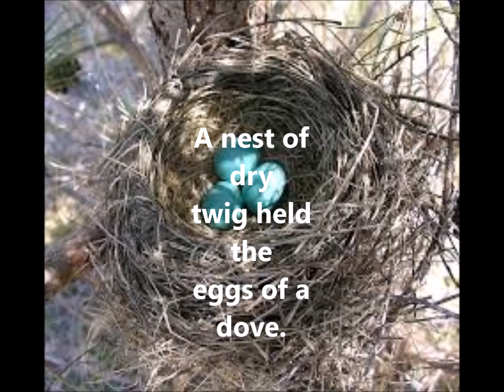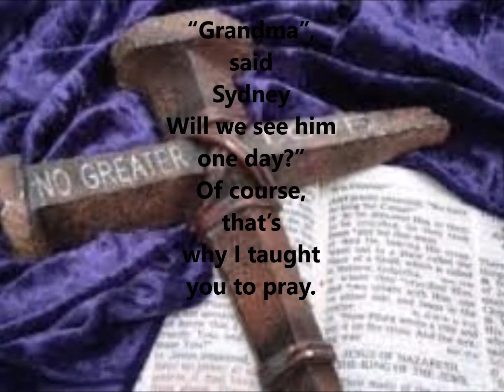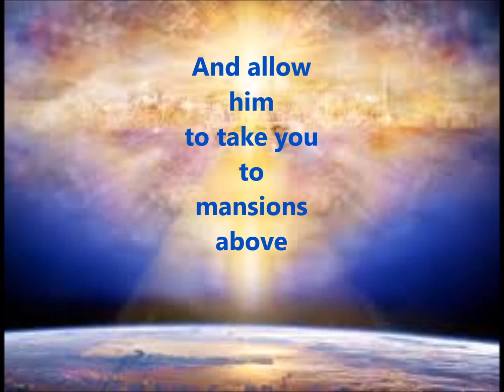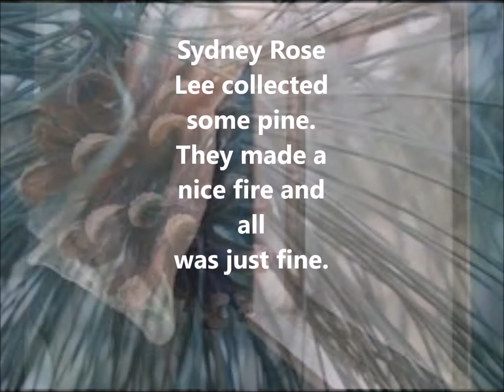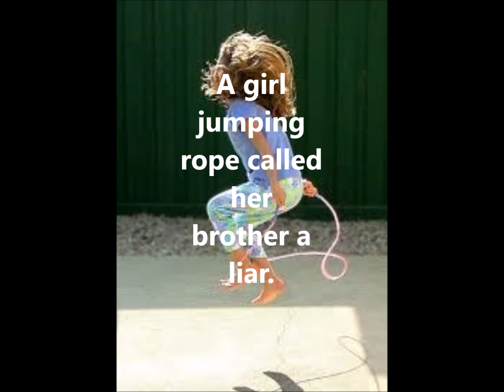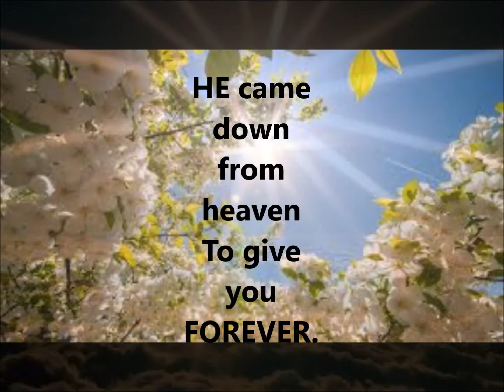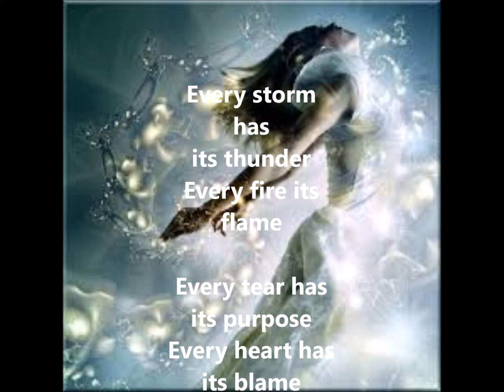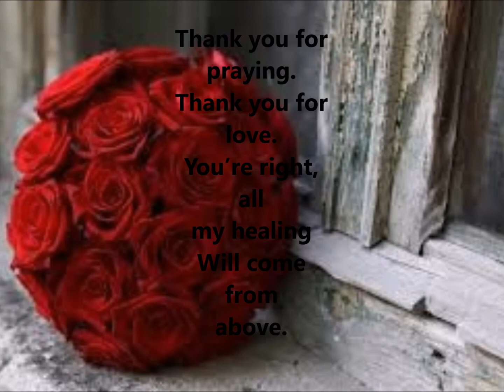Piper Dellums Productions Presents-GRANDMA LEOLA'S FAITH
The 4th of a 12 part series-GRANDMA LEOLA
Grandma Leola uses her faith to encourage a sick neighbor and calm her fears by directing her back to God.
Grandma Leola is the embodiment of the quintessential perfect love and silent wisdom of our elders, our Grandparents, in majestic form and deed. When we think of the Grandmother, traditionally defined, we think of understanding, calm, hugs, love, pride, and home cooked comfort. We think of a gentle blowing on a freshly wounded knee. We think of a warm compress on a fevered brow. We think of a bubble bath with a floating ducky cleaning off the grime of the day. We think of a warm fire on a cold evening-and perfect silence giving way to perfect peace. We think of aprons dusted in flour, and a rainbow of flowers planted in the yard. We think of home painted bird houses and static records playing concertos and the blues. We think of stories of survival, 5 cent loaves of bread, doilies hosting porcelain figurines and black-n-white photographs of loves first encounter. We think of slowing down. We think of canes and wheelchairs, hospices and growing older. We think of the smallness of our biggest pains, the letting go of our greatest mistakes, forgiveness, redemption, eternity. We think of cookies, fresh out of the oven.